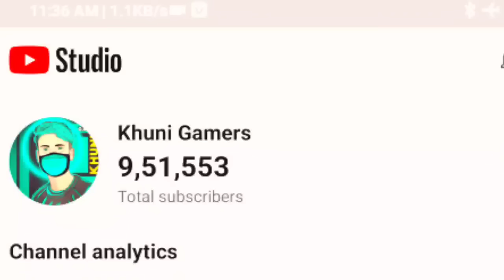Free Fire Auto Headshot Trick 2024 Sensitivity | 2gb, 3gb, 4gb, 6gb Ram Headshot Sensitivity Setting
Queries Solved-

1. New one tap headshot trick
2. One tap headshot trick m1887
3. One tap headshot trick free fire
4. One tap headshot trick desert eagle
5. m1887 one tap headshot trick
6. Free fire headshot trick
7. Free fire headshot Setting
8. Desert eagle headshot trick
9. One shot headshot trick
10. m1014 one tap headshot trick
11. Desert eagle one tap headshot trick
12. Shortgun headshot trick
13. Secret one tap headshot trick
14. Free fire latest headshot trick
15.khuni gamers one tap headshot trick
16. free fire me headshot kaise mare

Your quaries
headshot setting
headshot setting
headshot sensitivity
2gb ram free fire setting

free fire
best sensitivity
free
free fire best sensitivity
headshot sensitiity
headshot setting
4gb ram sensitivity in free fire
free fire
one tap
best sensitivity
red dot sensitivity free fire
2gb ram free fire setting

Radhe Radhe ❤️❤️